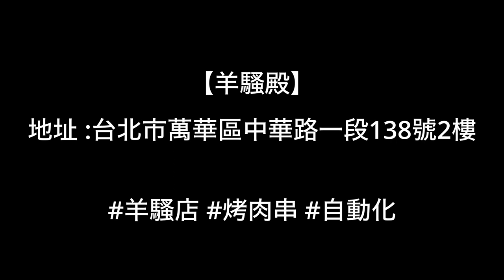日本美女愛吃西門町的羊肉店！羊騒殿 台北西門町店 太好吃！蛤蜊湯 很肥很大顆 有新鮮唷～串燒是自動旋轉烤 很方便又乾淨我最愛羊肉 絕對會再二訪❤️ 台北市萬華區中華路一段138號2樓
【羊騒殿台北西門町店】羊騒殿 台北西門町店
📍台北市萬華區中華路一段138號2樓
🚉西門站
（預約）

相機： Panasonic Lumix GH4＋CANON EOS 60D
喜歡：喝酒、美食、旅遊、看小說（森博嗣、村上春樹）